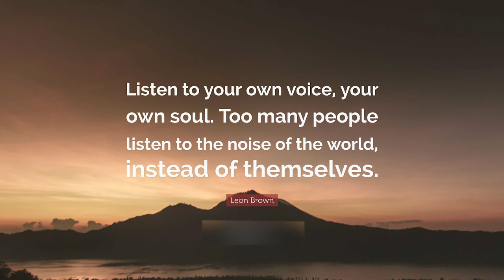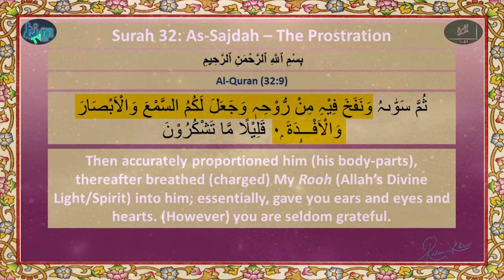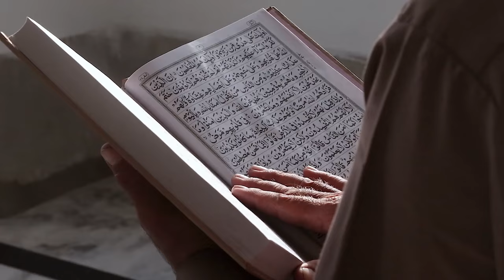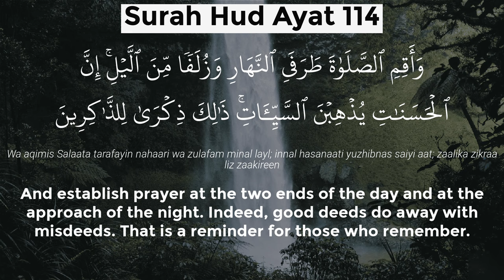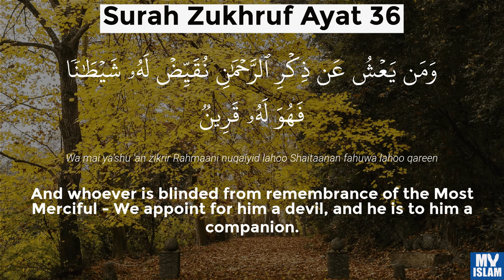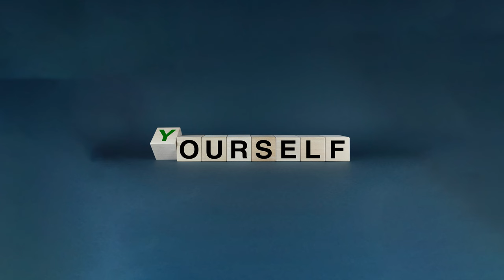Ego and Soul, by the ‘father of Jungism’ Dr. James Hollis explains beautifully Modern Psychology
In this week's episode of Khan Klinics, we are honored to host Dr. James Hollis, a renowned American Jungian psychoanalyst, author, and public speaker. Dr. Hollis has dedicated his career to exploring the complexities of the human psyche, drawing on the profound work of Carl Jung.

Join us as we dive deep into Jungian concepts and their fascinating correlations with Islamic thought. Dr. Hollis will provide invaluable insights on the interplay between the Persona, Psyche, and Shadow, while exploring the Islamic perspectives on Rooh, Kareen, Maraqaba, Salah, and Sakeena.

Gain expert knowledge on the transformative power of introspection, and discover practical approaches for understanding the self and nurturing spiritual growth through these combined lenses.